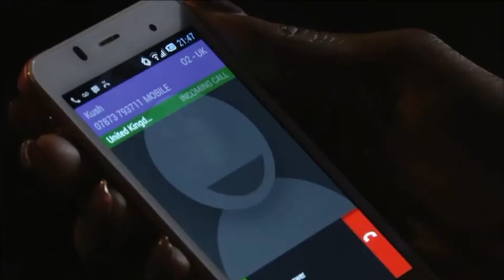How to Make a Top 10 list (I Would Take My Advice)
I really don't have much more to say other then that.